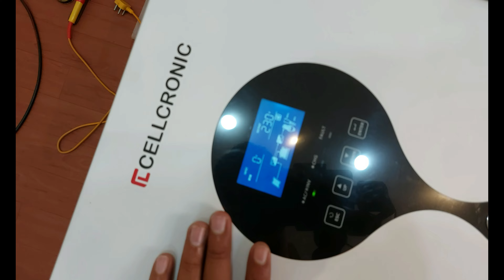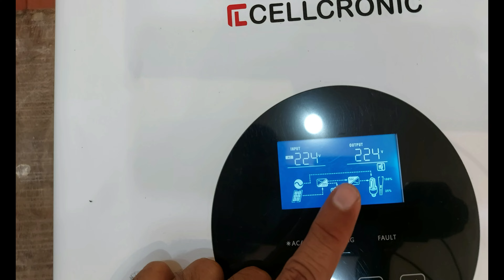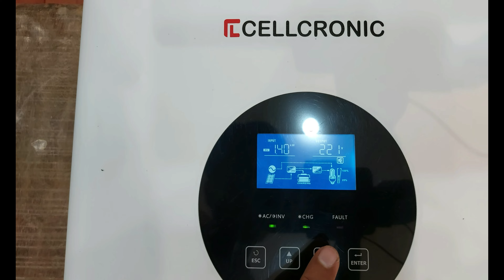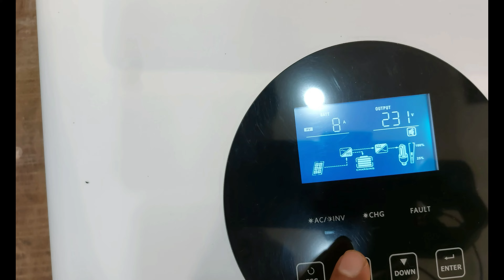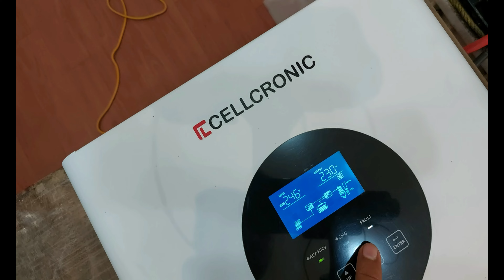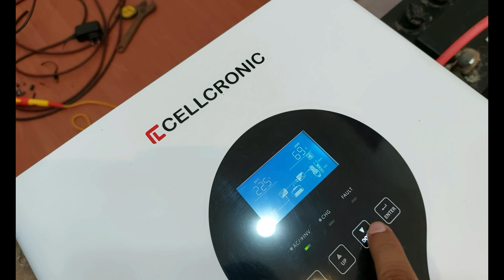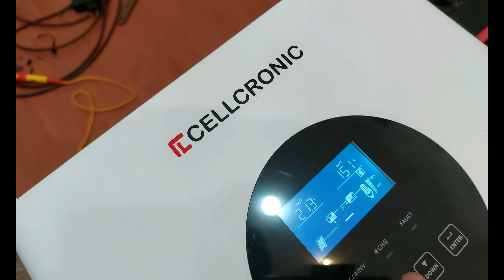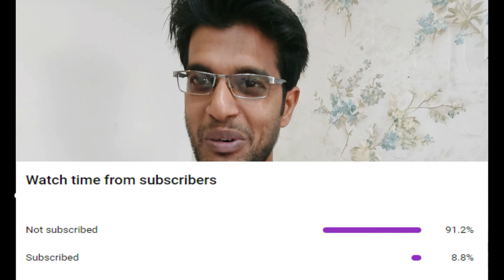CELLCRONIC MAGNUM 3.5KVA Review part 2 with load test and some suggestions | SURYATAPAN SOLAR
In this video I have described the new model from CELLCRONIC TECHNOLOGIES named MAGNUM 3.5 KVA 24 Volt.

Solar panels recommended by Suryatapan Solar

Longi, Trina, Panasonic (Anchor), Adani, Waree, Vikram, Loom Solar (Shark only)

Luminous MONO PERC HALF cut solar panel

Battery recommended by Suryatapan Solar

Exide Sola Tubular Battery 200Ah (6LMS200L)

What accessories you need to install a solar plant?

Screw driver

Compact screwdriver set

Drill & screwdriver bit set for the screwdriver

and

Wire cutter & stripper

Drill:-
Impact drill

Hammer drill

Multi-meter
Cheap one(Good for onetime usage)

Good multi-meter

Setup used to shoot this video:-

Mirrorless/DSLR camera:-

Lighting setup:

Memory card

Gimbal or stabilizer

PC for editing